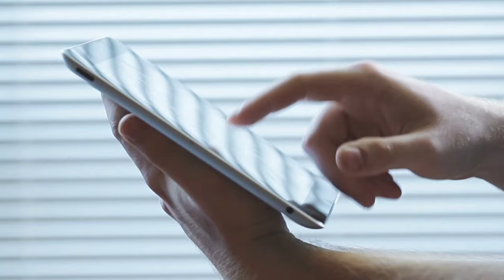करिश्मा कपूर की फिल्म कैदी से मशहूर हुए हरीश कुमार की यह रियल लाइफ फैमिली Harish Kumar family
title- Harish Kumar family .

 You will remember "Karishma Kapoor" debut film "Prem Prisoner", the actor who appeared with Karisma as her first actor in this film was "Harish Kumar", who in this film was her lover "Chandramohan"  "'S character landed on the screen with great beauty and upon seeing it, Karisma became famous as an actor, but today this actor is living the life of a vanity.

 But friends, you know all about actor Harish Kumar, but do you know about his family that he has a cone in his family, what he does and how he looks.

  So, in this video of our day, we are going to introduce you to all the members of Harish Kumar's family, if you also want to know about their family then stay with us till the end of this video and also for them you  Don't forget to like our video.

 Actor "Harish Kumar", who became famous from the movie "Prem prisoner", belongs to Hyderabad's Hindu Tamil Middle Arts family, tell that his family has a total of 6 members, including him, his mother, father, wife and two children.  .

 Let's start with his mother and his father who live far away from the limelight, so there is not a single picture of him on the internet, neither is there much information about him, just know that both of them manage a business in Hyderabad and are busy in the same  Live

 After the parents talk about the members of their hearts, tell them that there was never a place in their hearts for any other girl, because their whole heart is ruled by their wife, "Sangeeta Chag"  She got married in the year 1995, which was an arranged marriage, there are few pictures of her wedding with them. Apart from those pictures, there is no picture of her wife on the internet, because she stays away from the lime light but so much of marriage  Even after years, both are together and in these past years, two children's parents have been formed.

 He would tell you that Harish's wife Sangeeta Chag does not belong to the film world, but she was a teacher and has been looking after the house as a housewife since marriage.

 Talk about his son after his wife, as you know that he has two sons, but both of them live away from the lime light, only one picture of their only son is available on the internet, in which he kisses on their cheeks.  Are seen

  Well friends, it was Harish Kumar's family who lives far away from the lime light, but despite being away from the lime light, he remains in the lime light due to the love between them, and this is why Harish and his family still have a  He is living a happy life in Mumbai too.

 So friends, how did you like this family of Harish Kumar, how do you think Harish should keep coming to the media with his family like all the stars, so that we all know his family well, you give us your opinion in the comment box  Be sure to comment and at the same time, do not forget to subscribe to our channel to know about the family of more stars associated with Bollywood.